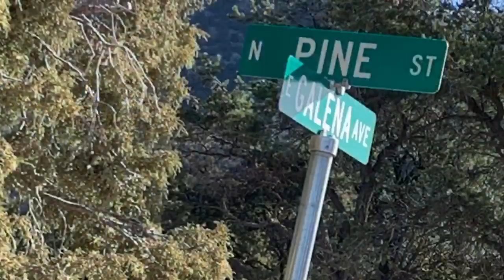Amy & Grandmother Juniper Tree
For CGMS Art Studio ~ Introduction to Grandmother Juniper Tree